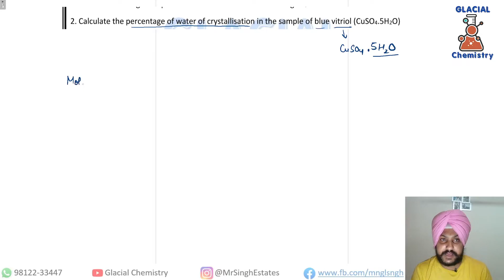%age Composition, MF, EF|| Practice Sheet 5|| Question 2|| Chapter 1 || Class 11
Faculty Niips Institute, Near Corporation Bank, Sirsa
Faculty B.R. Global School, Sirsa
Qualification: M.Sc (Org) , CSIR - NET AIR 52
 All 10th,11th, 12th, B.Sc, M.Sc, Csir-NET Notes and Classes Available